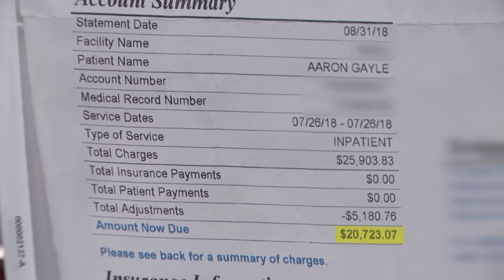Fight Broke Out over Man's "Ratchet" Cocktail? | Part 3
Aaron claims his medical bills are $25K after a fight with his ex-boyfriend.